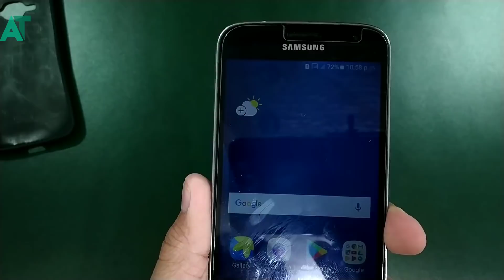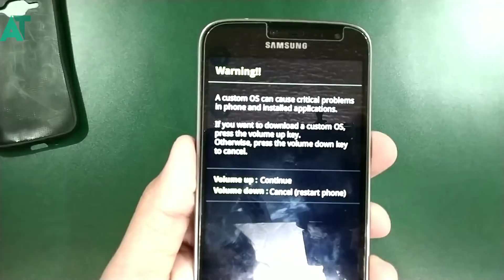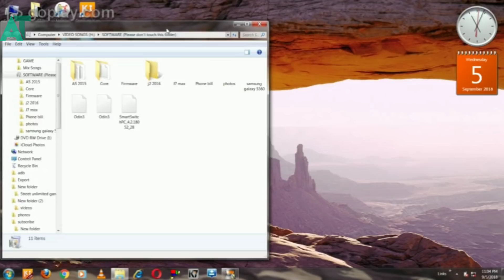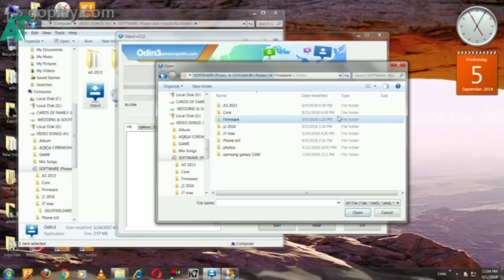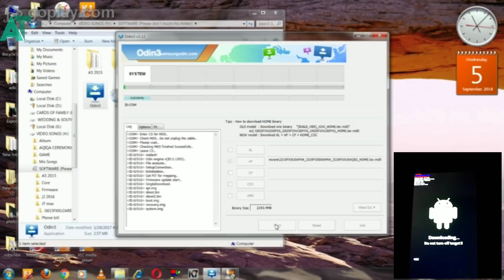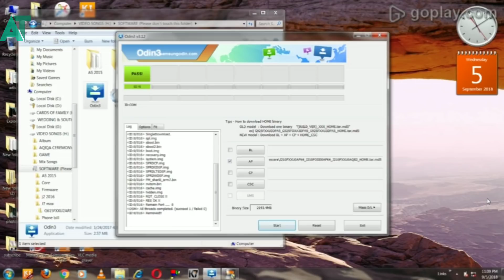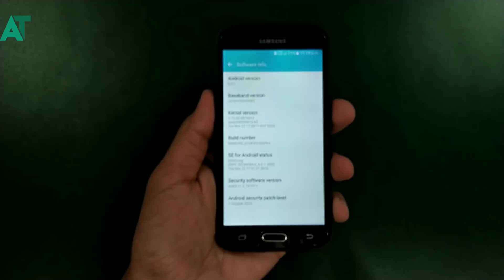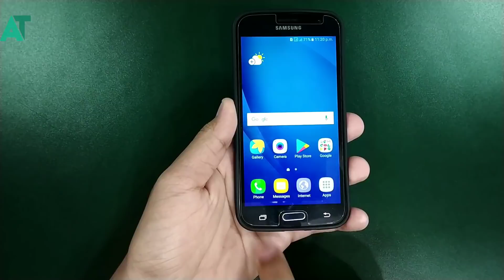How to flash any samsung phone full tutorial step by step | Must watch for every samsung users